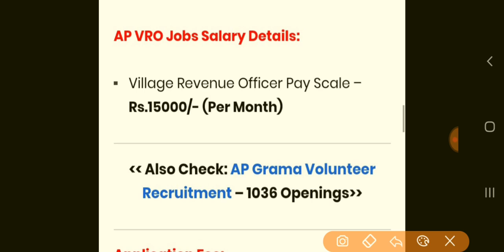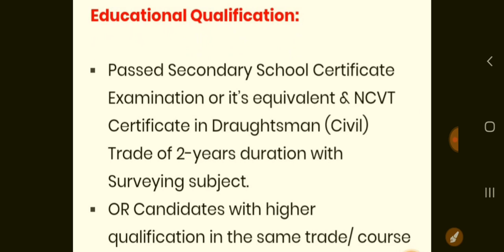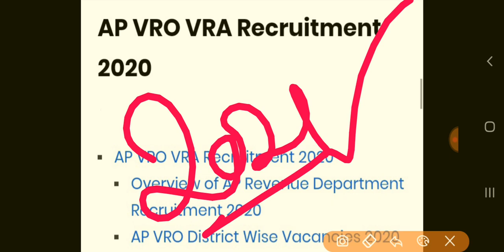ఏపీ వీఆర్వో, వీఆర్ ఏ రిక్కుట్ మెంట్ ఉద్యోగాలు 2020 AP VRO,VRA Jobs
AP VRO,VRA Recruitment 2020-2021